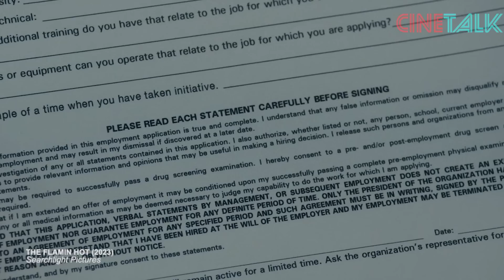DENGAN CHEETOS HOT JELETOT PETUGAS KEBERSIHAN INI SELAMATKAN KANTORNYA DARI KETERPURUKAN - ALUR FILM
siang itu richard menjemput anaknya pulang sekolah. ia kaget melihat salah seorang anaknya udah muncul dalam keadaan bonyok. katanya bahwa ia ini abis berantem dengan anak yang mengatainya sebagai orang latino. sementara itu adiknya sendiri yang bocil malah ga peduli, dia malah bangga punya darah meksiko karena dia suka makanan makanan mesksiko bikinan emaknya seperti taco, buritto, asada dan yang lainnya. untuk menghibur anaknya, richie kemjudian mengajak mereka jajan elote, jagung bakar khas meksiko yang dilumuri bumbu pedas. si bocil ini ternyata malah suka dengan pedasnya elote, meskipun panas namun tetap nikmat dan menggairahkan. disitu richie baru sadar bahwa warga etnik latin, memang pada doyan makan pedas. jagung berlumur bumbu pedas ini telah memberinya sebuah inspirasi. Jagung itu adalah cheetos.